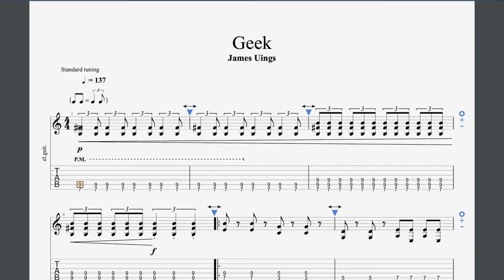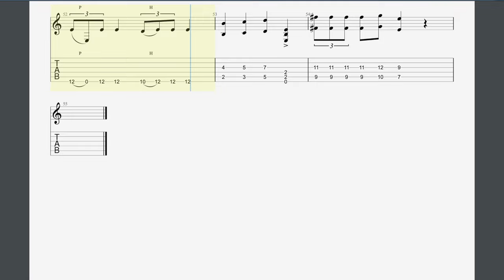Geek Rockschool Grade 5 Guitar